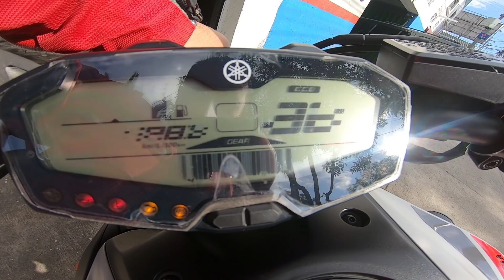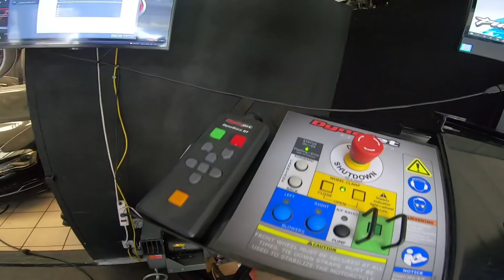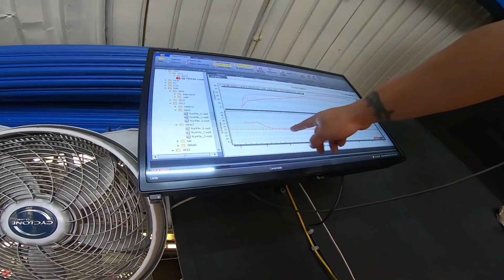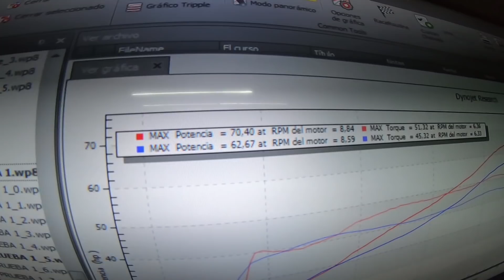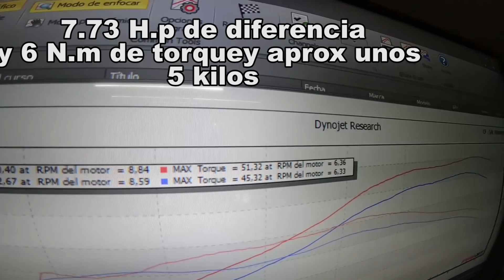CUANTOS CABALLOS AUMENTA LA 07 CON FULL SYSTEM Y REPRO EN DYNOJET? - BLITZ RDIER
TELEFONO
QUIERES UN FULL SYSTEM CONTACTA A
PULSAR FACTORY